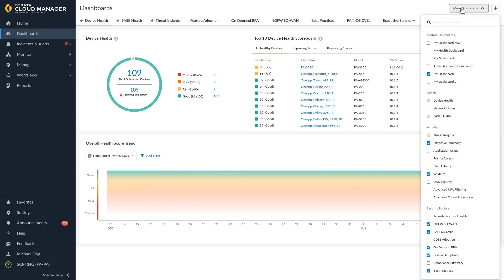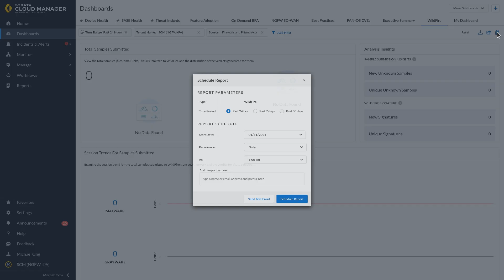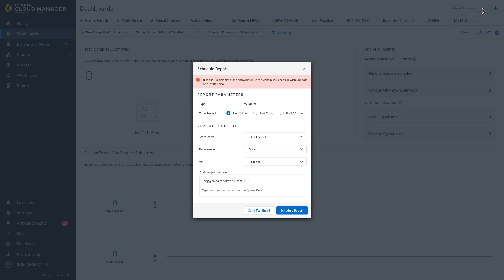Schedule reports in Strata Cloud Manager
This video shows you how to schedule reports in Strata Cloud Manager

Palo Alto Networks enables your team to prevent successful cyberattacks with an automated approach that delivers consistent security across cloud, network and mobile.